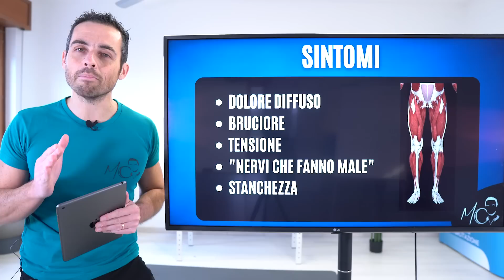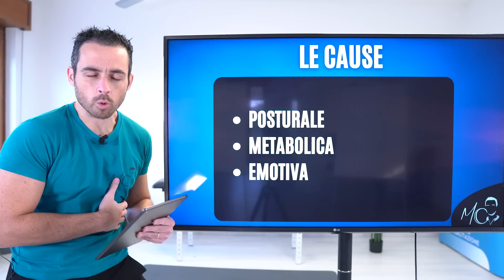Dolore e STANCHEZZA alle GAMBE: problema di PSOAS e DIAFRAMMA?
In questo video vedremo come il dolore e la sensazione di stanchezza alle gambe sia un problema spesso legato ai muscoli PSOAS e DIAFRAMMA

►► VISITA IL MIO SITO PER GLI ALTRI PERCORSI E PER LE CONSULENZE

CAPITOLI:
00:00 introduzione
02:07 spiegazione del problema
07:42 gli esercizi consigliati
10:32 soluzione e conclusione

I SINTOMI

Molte persone avvertono una sensazione di dolore generalizzato a livello delle gambe, insieme ad una serie di sensazioni diffuse.

Queste sensazioni includono la stanchezza, il bruciore, la tensione.

In genere non c'è un preciso punto o un preciso movimento che creano il problema: sono sensazioni "di fondo".

Spesso si ha la sensazione di "nervi che fanno male", oppure si pensa ad un problema vascolare, ma è molto raro che un problema vascolare vero e proprio (di quelli che richiedono l'angiologo) dia queste sensazioni.

IL PROBLEMA

Queste sensazioni sono spesso legate ad un mix di cause, in cui ci sono sempre due grandi protagonisti: il muscolo PSOAS ed il muscolo DIAFRAMMA.

Il muscolo DIAFRAMMA è molto importante perchè:

- al suo interno passano i "tubi vascolari" che vanno all'arto inferiore
- regola le pressioni sui visceri e sul pavimento pelvico

Di conseguenza, un suo stato di eccessiva tensione (frequente) può contribuire a sensazioni generalizzate.

Il muscolo PSOAS è importante perchè:

- è il primo "vicino di casa del diaframma"
- al suo interno passano alcuni nervi importanti che vanno alle gambe, in primis il nervo femorale

LE CAUSE

Abbiamo quindi una serie di cause che possono irrigidire questi muscoli, e creare le sensazioni che abbiamo detto:

- ci può essere la nostra postura, in particolare quella seduta a lungo
- i problemi intestinali possono aumentare la tensione dei muscoli
- la tensione emotiva è un altro fattore importante

LA SOLUZIONE

Indipendentemente da quale sia la causa, la cosa da fare è ridurre in modo efficace la tensione muscolare, e questo lo si può fare solo attraverso l'esercizio mirato, ed in particolare:

- allungamento complesso dello psoas
- allungamento del retto femorale